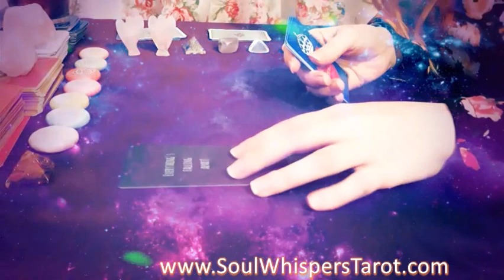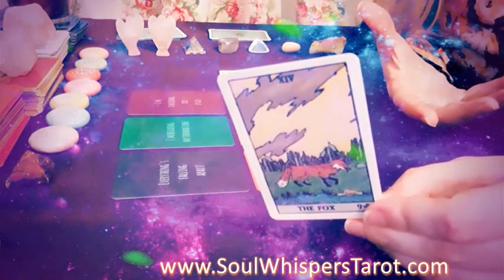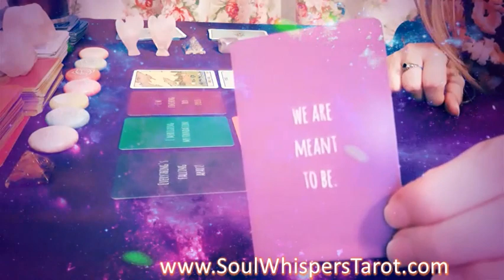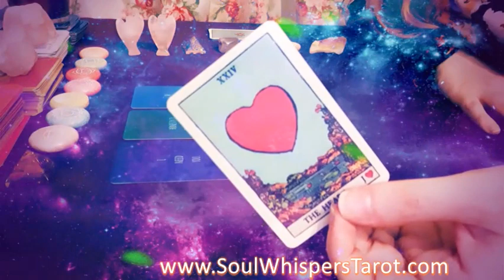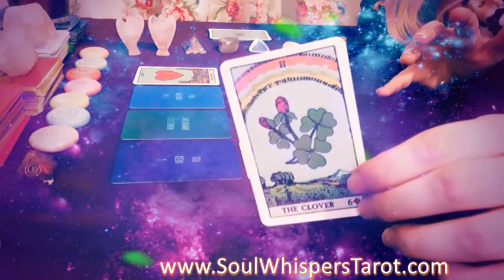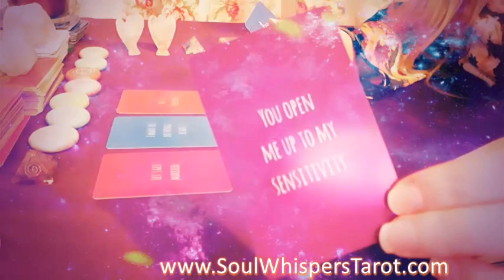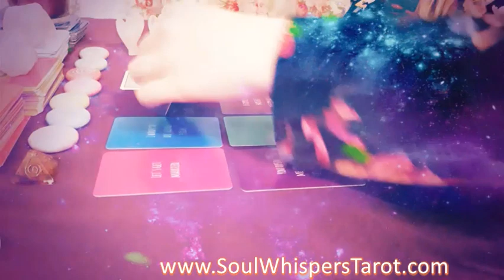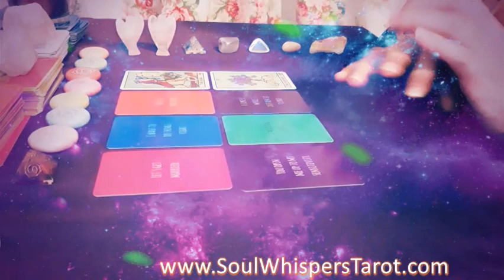HOW DOES HE FEEL ABOUT ME? ❤️ Pick A Card Love Relationship Reading Timeless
Pick A Card Love Relationship Reading Timeless

HOW DOES HE FEEL ABOUT ME?